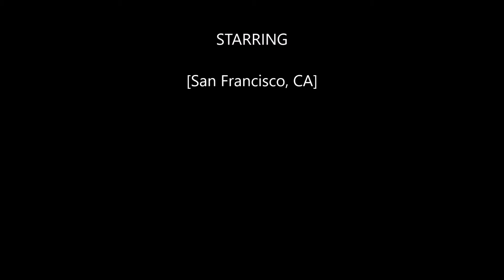Pausekenetica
Dwaine Spurlin-Tenor Sax
Music Maker Jam Application-side musicians